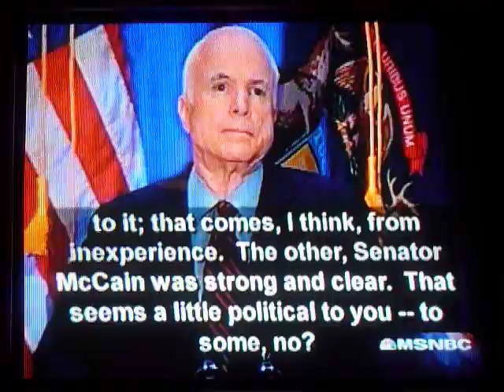McCain On The Spot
A day after exploiting the Russian invasion of Georgia for political gain, John McCain accused Barack Obama of doing the same thing. In this clip, a reporter (from FOX, no less) calls him out on it, and McCain doesn't exactly handle it with aplomb. If this is how he thinks on his feet, we're in for four more scary years if he wins this fall...